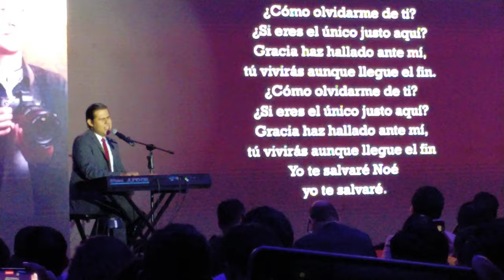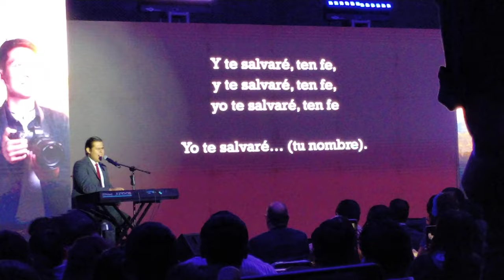Noe - ismir Muñoz